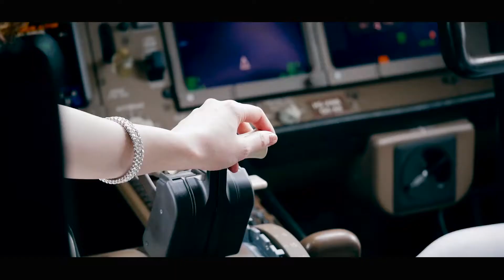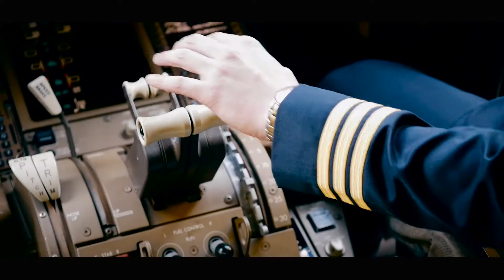Plamy+Star 11 11 2017